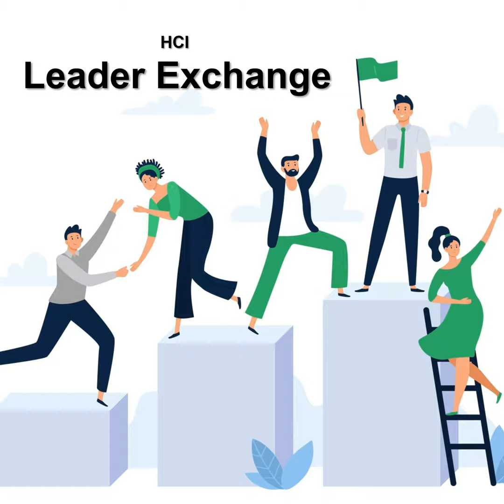S42E13 - Why Decentralized Decision-Making Is So Important, with Alex Vergara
In this HCI Podcast episode, Dr. Jonathan H. Westover talks with Alex Vergara about why decentralized decision-making is so important.

Alex Vergara ) is Community Lead and Founding Member at EarthFund, the decentralized platform for a better tomorrow.